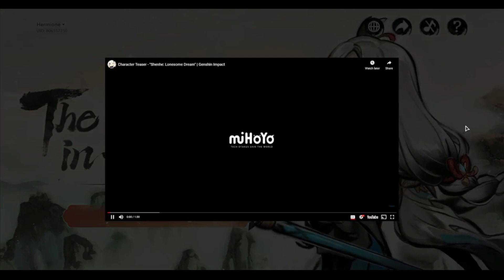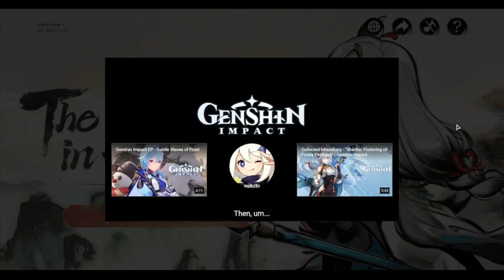The Crane in the Clouds Web Event | Genshin Impact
The Crane in the Clouds Web Event ❤

Before 2.4 drops, I would like to post this also, as one of the memories for the past web events, Shenhe was such a cutie! ❤